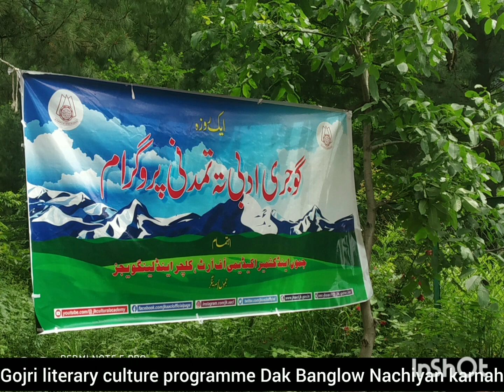Gujari bait by khushnaseeb Bukhari🥰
Gojri Literary and Cultural Programme  Dak Banglow Nachyian Karnah.Gujari bait by khushnaseeb Bukhari